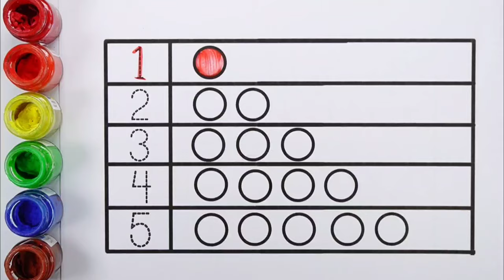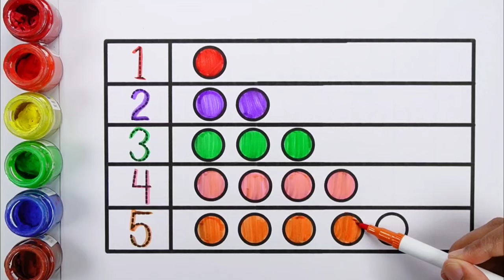123 Numbers Counting, Numbers song | 123 song, learn colors,count 12345 numbers | Preschool Learning